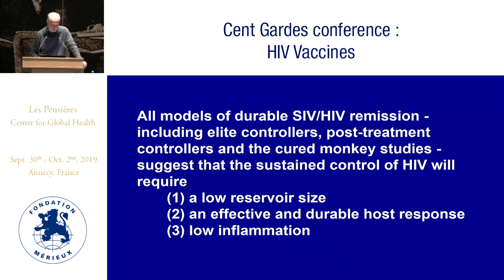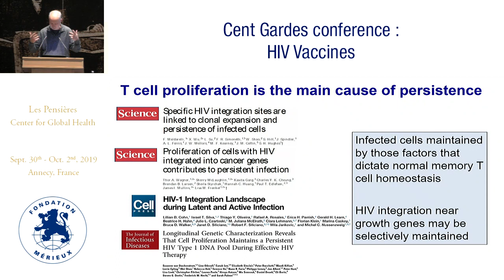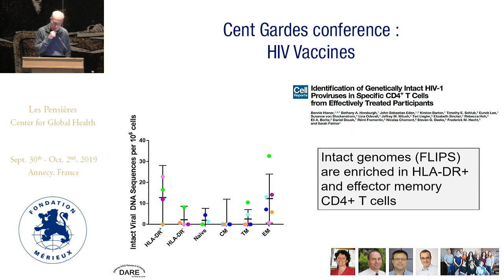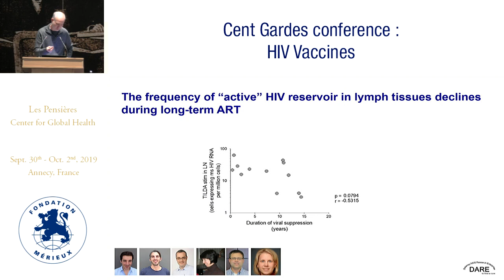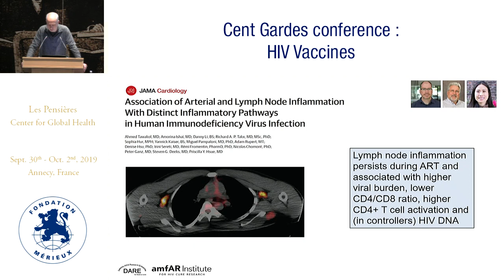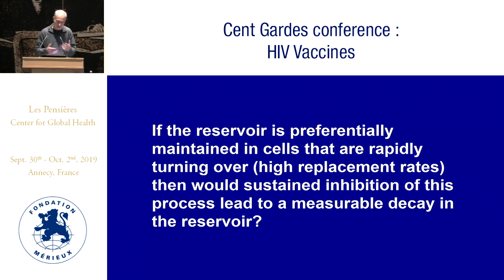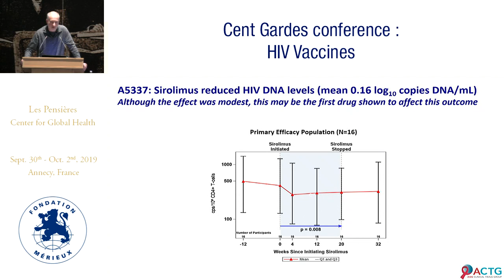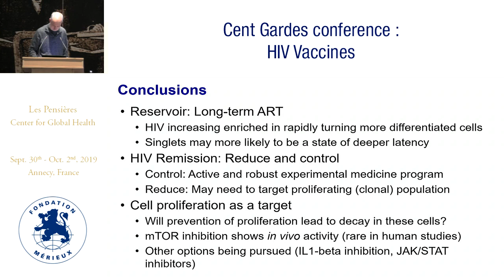HIV cure immunotherapy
Steven DEEKS